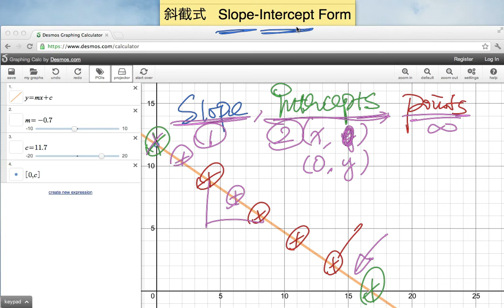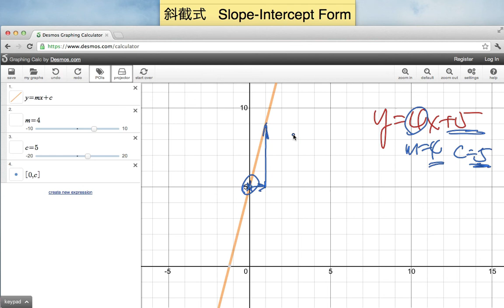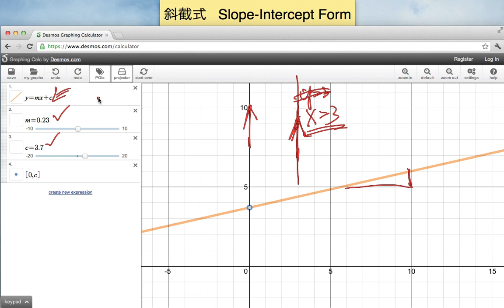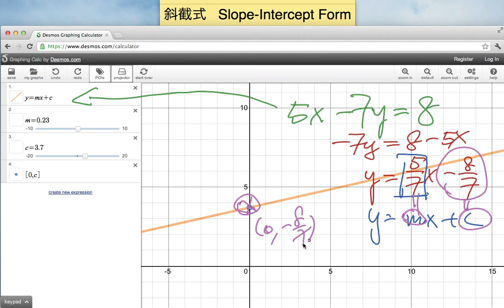直線方程 Linear Equations － 斜截式 Slope-Intercept Form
直線方程 Linear Equations
斜截式 Slope-Intercept Form